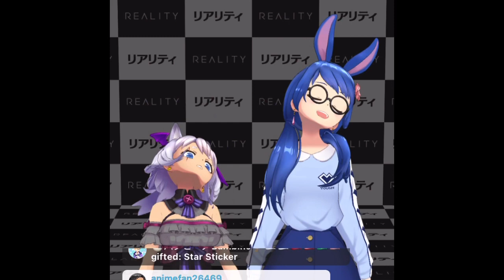Anime chat and other things